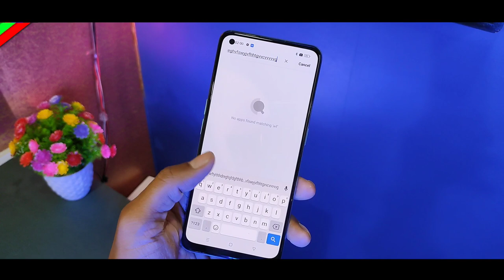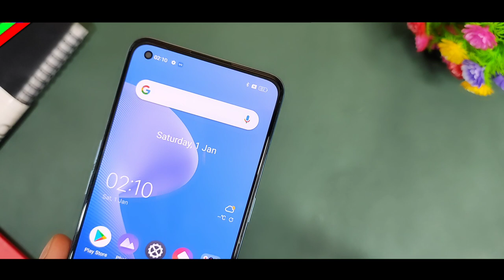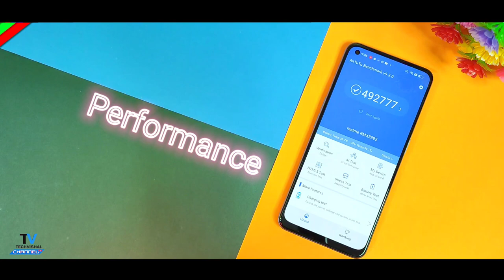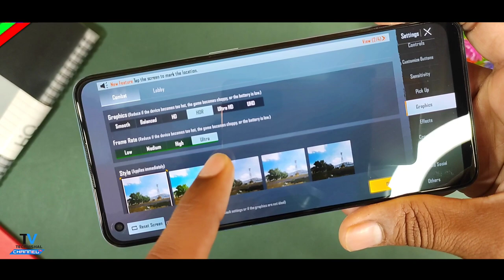Realme 9 Pro Plus Unboxing Flipkart First Sale Unit & Full Review | 50MP OIS Camera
Realme 9 Pro Plus Unboxing Flipkart First Sale Retail Unit & Overview First Look and Full Review All Sunrise Blue Color with 50MP OIS Camera Test  ₹ 21999 Best Super AMOLED Display Smartphone All Review In Hindi.
In this video i tell you Realme 9 Pro 5g Unboxing Indian Retail Unit & Review First Impression, Price OIS Camera Test Settings Features Review All Details in Hindi.

00:00 Realme 9 Pro Plus Unboxing
00:28 Realme 9 Pro Plus Flipkart Unboxing
01:23 Realme 9 Pro Unboxing First Sale Unit
02:35 Realme 9 Pro Plus Hands-on and First Look
03:32 Realme 9 Pro Plus Design Build Quality
04:22 Realme 9 Pro Plus Display Test
05:04 Realme 9 Pro Plus 50MP OIS Camera Test Review
06:06 Realme 9 Pro Plus Gaming Review
08:24 Realme 9 Pro Plus New Realme ui 3.0 Update
08:46 Realme 9 Pro Plus Settings Features